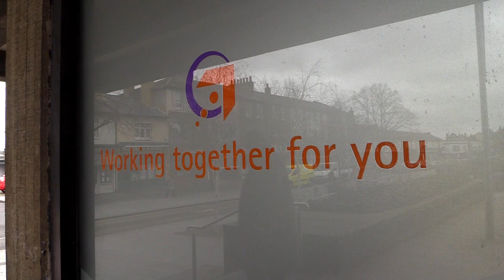Outrage as Gravesham Council imposes 7 day working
Council workers who repair and maintain Gravesham's social housing are up in arms over the council's plans to switch them to seven day working and scrap their productivity bonus. The plans will mean paycuts of between 2k and 10k a year, and if they don't accept the changes, they'll be sacked and re-engaged on the new contracts. UNITE say protests will continue if these plans aren't withdrawn.